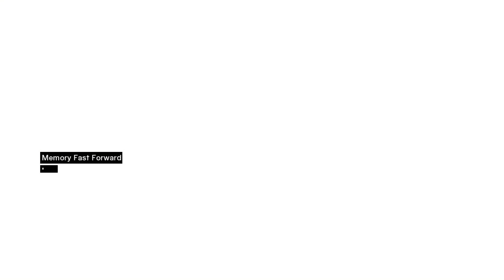Apollo's Creed (5/8)